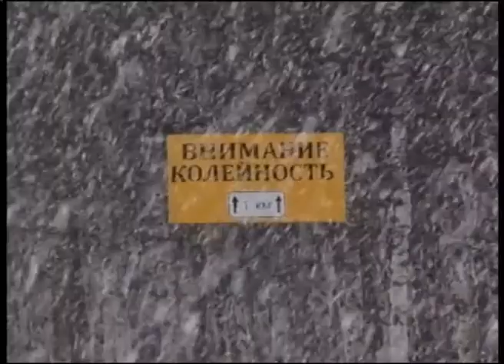КАКИЕ ДОРОГИ ОТРЕМОНТИРУЮТ?